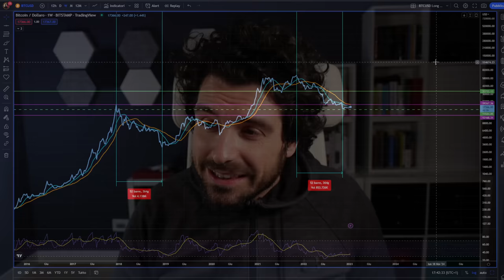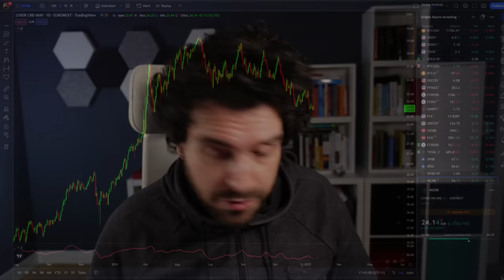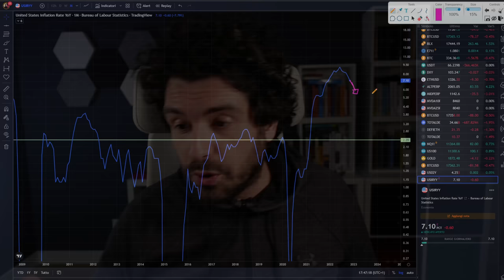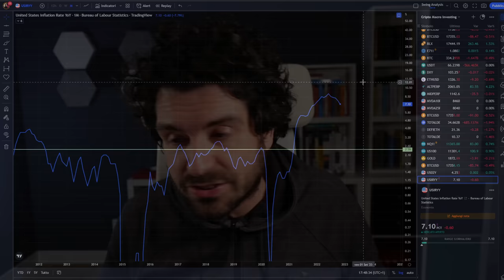COSA PUÒ FAR CROLLARE BITCOIN NEL 2023 | 5 PREVISIONI PERICOLOSISSIME😱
Cosa può far crollare bitcoin nel 2023?
Le 5 previsioni da crash per il re delle crypto nel 2023.
Quali sono e quanta probabilità hanno di verificarsi?

00:00 Intro
02:30 Scenario su bitcoin
05:00 Eventi geopolitici contro le crypto
06:30 Un evento ambiguo
09:30 Effetto domino su bitcoin da mtgox ed ftx
11:00 Il vero evento cigno nero delle crypto e bitcoin

LA MIA ATTREZZATURA VIDEO: